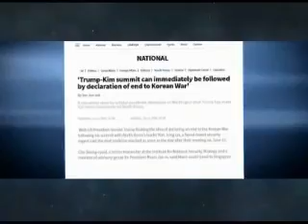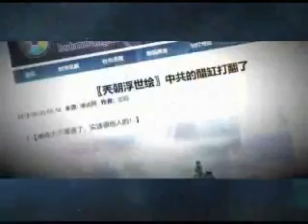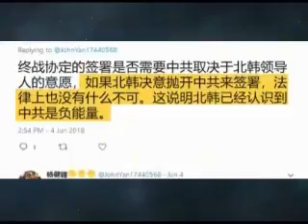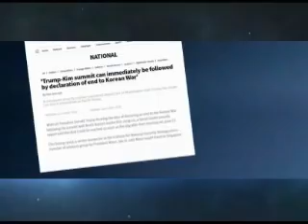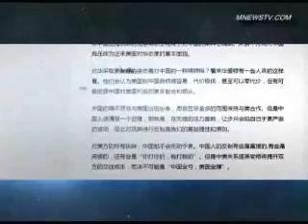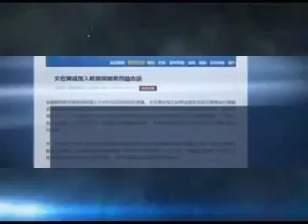川金会前习近平专机神秘往返平壤 新加坡朝鲜大使宅邸遭闯入